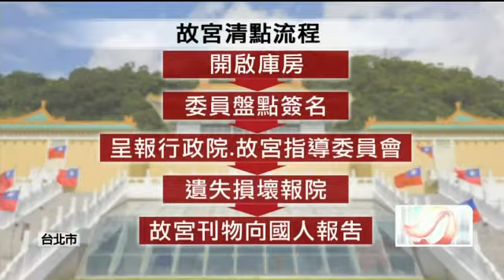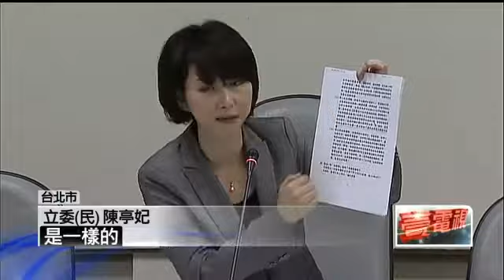驚爆！故宮國寶 懷錶鑰匙等驚傳不見(壹電視新聞)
珍藏國家重寶的國立故宮博物院，驚傳有文物重要配件不翼而飛？故宮去年四月完成史上第三次文物大清點，但已經十一個月至今未提出完整的清點報告，昨日驚傳有文物配件及鑲嵌玉珮類出現遺缺。